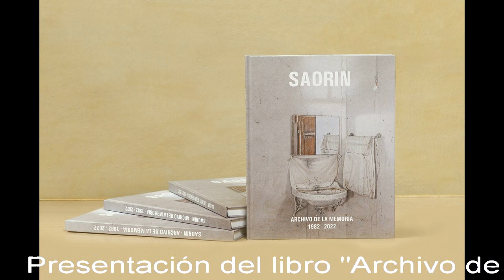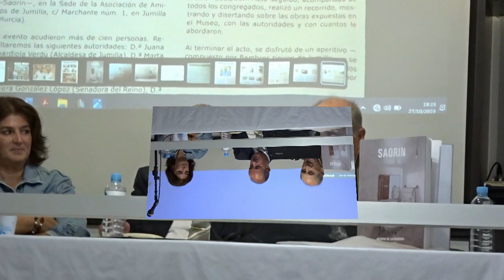Presentación "Archivo de la Memoria" de SAORIN. ALICANTE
"PRESENTACIÓN DEL MI LIBRO ARCHIVOS DE LA MEMORIA 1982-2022, EN LA SALA DE EXPOSICIONES Y CONFERENCIAS DE LA ASOCIACIÓN DE ARTISTAS ALICANTINOS "

Buenas tardes amigos, ayer día 27 de octubre sobre las 19:00 horas se presentó en el Sala de Conferencias y Exposiciones de la Asociación de Artistas Alicantinos (A.A.A.), sita en la en la c/ Morell núm. 11 de Alicante, mi libro, Archivo de la Memoria 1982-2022. Motivo por el cual adjunto este texto y fotografías del acto.
Quiero mostrar mi agradecimiento Dª Loles Guardiola, presidenta de la nombrada Asociación Cultural, por ceder tan magníficas instalaciones, así como por la conducción de acto y las elogiosas palabras que me dedico.
Tambien quiero mostrar mi agradecimiento al Presentador, mi amigo, el pintor y escritor D. Ramón Palmeral, por la dedicación, el tiempo y el saber, que ha precisado la presentación que me ha hecho. Ha elaborado un discurso, a mi entender, emotivo, propio de quién acopia una dilatada experiencia.
Así mismo, quiero mostrar mi agradecimiento a todos cuantos me han arropado en esta presentación. Al acto acudieron aproximadamente, unas cuarenta personas, todos ellos unidos por su pasión por Arte. Mayoritariamente eran compañeros, pintores, escultores y escritores, así mismo también se dieron cita, D. Juan Antonio Poblador (Exdirector de la A.A.A.), Dª. María López Iglesias (Presidenta Ejecutiva en Fundación Jorge Alió), D. Julio Calvet Botella (Magistrado y escritor), algunos licenciados en las distintas ramas del saber, y como no, mi familia.
Como sabéis es la primera vez que elaboro un libro, aunque éste, en realidad, se trata de la agrupación selectiva de documentos fotográficos y escritos, que resumen y extractan mi vida y producción artística, escrito por mí, con alguna que otra colaboración. Esta publicación es una realidad que alberga otra, un sueño cumplido, el que tuve siendo un niño, el de llegar a ser pintor y que se me reconociese como tal.
Tras más de una hora de sucesivas intervenciones Dª Loles Guardiola, en representación de la Asociación, dio por finalizado el acto.
Para finalizar os envió un cordial abrazo a todos los asistentes, así como a aquellos que por motivos ajenos a su voluntad no ha podido estar.